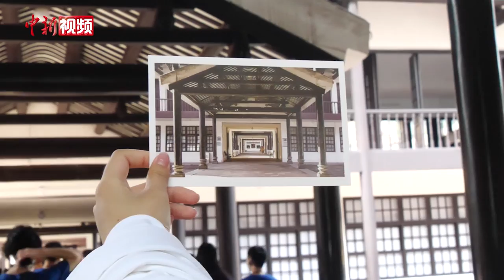台湾大学生在大陆实习：我想试试来这边工作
7月31日，位于广州市黄埔区的黄埔军校旧址纪念馆迎来了一批参观者，近30位来自台湾的学子走进了他们岭南文化之旅的第一站。
        这一批大学生有一个共同点，他们都在2021年的暑期，选择了在广州开始自己的实习生活。